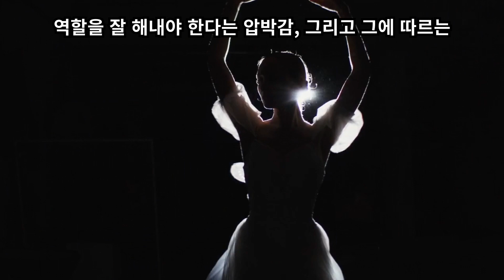우리 모두는 연극 무대에 선 배우들과 같다.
삶은 종종 무대 위에서 펼쳐지는 연극과도 같다. 각자에게 주어진 배역이 다르고, 그 역할을 맡은 우리는 대사를 외우고 표정을 짓고 행동한다. 가족 안에서, 직장에서, 사회에서 우리는 각기 다른 무대에 서서 서로 다른 캐릭터를 연기한다. 때로는 진정한 나를 감추기도 하고, 나 자신을 넘어서기 위해 끊임없이 연습을 반복하기도 한다.
삶의 무대에서 우리에게 주어진 배역은 신의 의지로 정해졌고, 우리는 그 배역을 받아들일 수밖에 없다. 단역이든 장막극이든, 가난한 자든 유명 인사든, 어떤 배역이든 충실히 연기해야 하는 것이 우리의 임무다. 중요한 것은 배역의 크기나 종류가 아니라, 그 순간에 최선을 다해 역할을 수행하는 것이다.
삶이라는 연극에서 우리는 감독이자 배우로서 대본이 없는 즉흥 연기를 해야 할 때가 많다. 예상치 못한 사건이 일어나 방향을 수정해야 할 때도 있다. 이처럼 불완전하고 예측할 수 없는 상황 속에서 우리는 자신의 역할을 찾아 최선을 다해 연기하며 살아간다. 맡은 배역에 불평할 것이 아니라, 그 배역을 충실히 연기할 때 우리는 진정한 배우로서 존재하게 된다.
삶의 무대에서 맡은 역할이 마음에 들지 않을 수도 있다. 하지만 중요한 것은 그 배역이 어떤 것인가가 아니라, 그 배역을 어떻게 해내는가에 있다. 가난한 자로서의 배역이든, 불구자로서의 배역이든, 유명 인사나 정치 지도자의 배역이든, 우리는 그 배역을 받아들이고, 최선을 다해 연기해야 한다. 우리의 역할은 선택할 수 없지만, 그 역할을 어떻게 수행할지는 우리의 선택이다. 신의 의지는 우리의 의견을 묻지 않고 각자에게 배역을 맡겼지만, 그 배역을 진정으로 살아내는 것은 우리의 몫이다.
연극 무대에서 배우들이 대본에 맞춰 대사를 읊고 감정을 표현하듯, 우리도 사회적 역할에 맞추어 행동한다. 부모로서 자녀를 돌보고, 직장인으로서 업무를 수행하고, 친구로서 곁에 있어 주며, 우리는 다양한 역할을 하루에도 몇 번씩 바꾸어가며 살아간다. 이러한 역할들은 우리에게 책임과 의무를 부여하기도 하지만, 때로는 무거운 굴레로 다가와 우리를 숨 막히게 하기도 한다.
무대 위 배우들이 관객의 시선을 의식하며 연기를 하듯, 우리도 다른 사람들의 기대와 평가에 민감하다. 맡은 역할을 잘 해내야 한다는 압박감, 그리고 그에 따르는 두려움은 우리를 긴장하게 만들고, 때로는 본연의 모습을 잃게 만들기도 한다. 하지만 연극에서 중요한 것은 대사를 완벽하게 읊는 것이 아니라, 그 순간을 진정으로 살아가는 것이다. 배우가 무대에서 진정성을 가지고 연기할 때 관객의 마음을 움직이는 것처럼, 우리도 삶 속에서 진정성을 가지고 역할을 해낼 때 다른 이들에게 감동을 줄 수 있다.
우리에게 맡겨진 역할은 각기 다르지만, 그 역할에 충실하는 것은 우리에게 달려 있다. 작가의 배역이 맡겨졌다면 최선을 다해 써야 한다. 독자의 배역이 맡겨졌다면 최선을 다해 읽어야 한다. 어떤 배역이 맡겨지든, 그 상황 속에서 나무랄 데 없는 최상의 연기를 펼치는 것이 우리의 의무다. 자신의 배역에 불평할 것이 아니라, 그 배역을 최선을 다해 연기해야 한다. 그때 비로소 삶의 무대 위에서 진정한 배우로서 존재하게 된다.